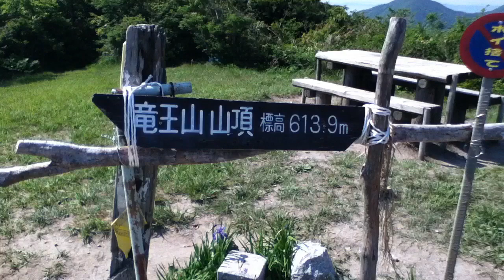山口県下関市 竜王山山頂 2012/05/27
山口県下関市の竜王山山頂の景色です。